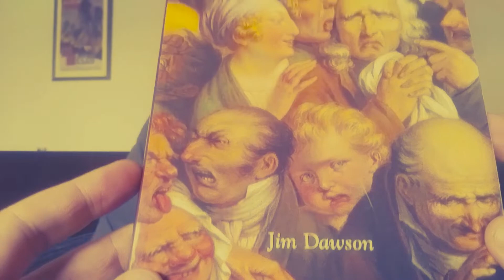13 Foods That Make You Fart Eaten in One Day with Not at All Surprising Results!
In this episode, the Fat Film Fan responds to an article in Men's Health magazine by eating all 13 of the foods they claim are responsible for gas.
In one sitting.